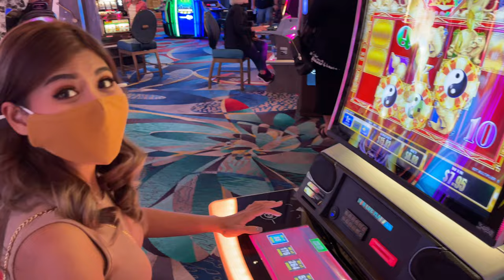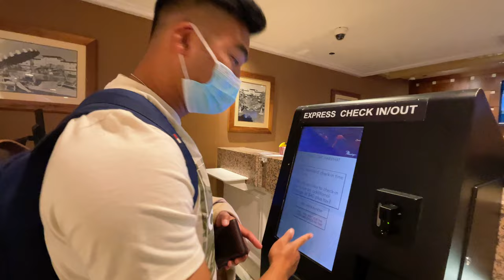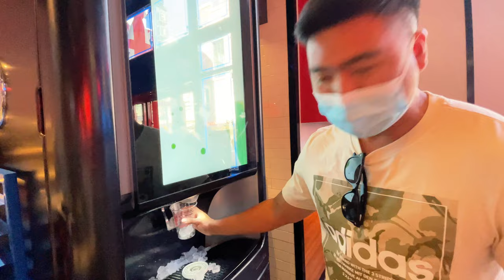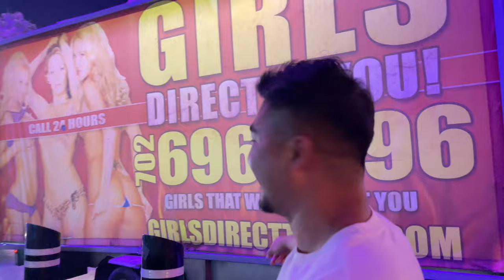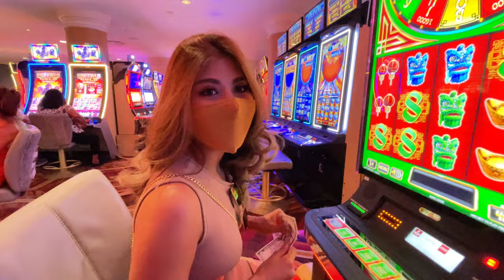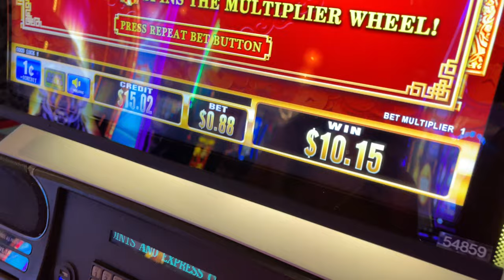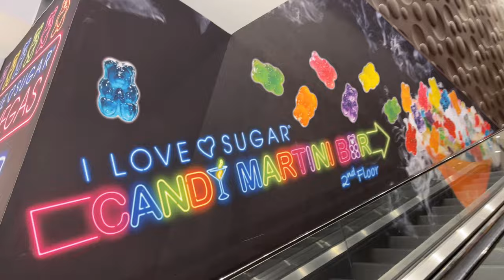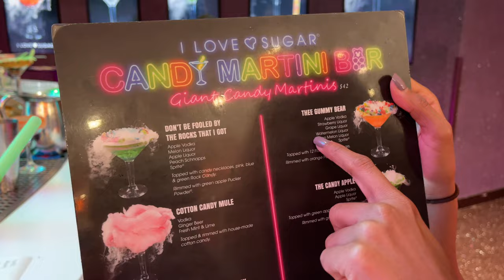“ลาสเวกัส” เมืองแห่งคาสิโน สวรรค์ของคนชอบกลางคืน | เล่นคาสิโน กิน เที่ยว คุ้มจริงๆ | LAS VEGAS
*คำเตือน วิดีโอนี้อาจมีภาพ,เสียงและเนื้อหาเรื่อง เพศ, อบายมุขและสิ่งยั่วยุ ผู้ชมที่อายุต่ำกว่า 18 ปีควรได้รับคำแนะนำ

 เราจะพามาเที่ยวเมือง ลาสเวกัส 3 วัน 2 คืน เล่นคาสิโน, กินอาหารอร่อยๆ, เดินเล่นดูเมืองดูโรงแรม ฯลฯ

Music